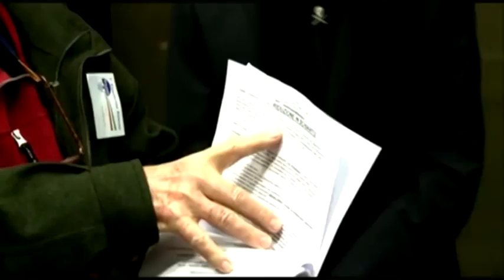INTERVISTA A GIORGIO VITALI DEL 22 DIC 2012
INTERVISTA A GIORGIO VITALI RAPPRESENTANTE DI ALBAMEDITERRANEA IN RETE DEI CITTADINI IN CUI EVIDENZIA LA SITUAZIONE ATTUALE DI "STATO NASCENTE" DA CUI TUTTO PUO' SCATURIRE E DI PER SE' STESSO IMPREVEDIBILE NELLE POSSIBILI EVOLUZIONI E SVILUPPI.  MA PROPRIO PER QUESTO OCCORRE ESSERE PRESENTI ED ATTIVI NEL PUNTO FOCALE DEGLI EVENTI IN MODO CHE QUALUNQUE PIEGA PRENDANO GLI EVENTI SI POSSA CONCRETAMENTE METTERE UNA PARTECIPAZIONE ATTIVA ALLO SVILUPPO DELL'EMERGENZA.